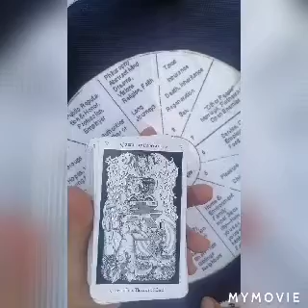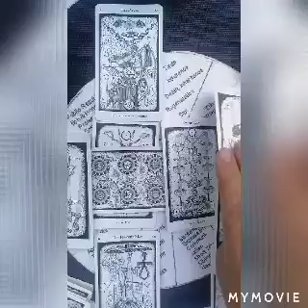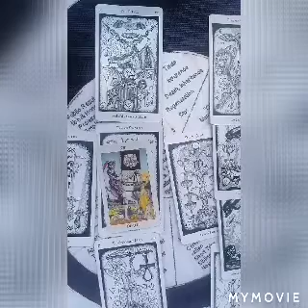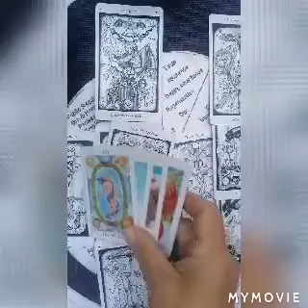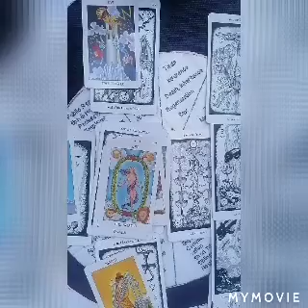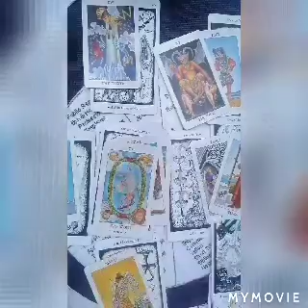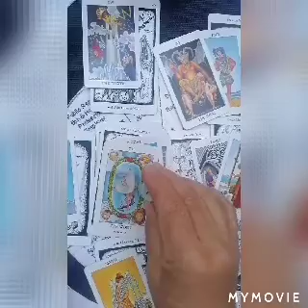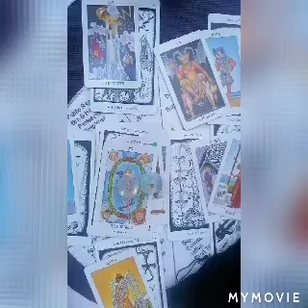LEU iulie 2020 AFACERI SERVICIU EXAMENE CONCURSURI